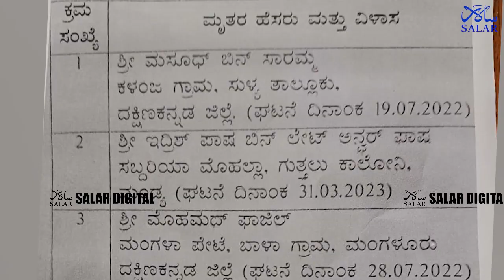Karnataka CM Siddaramaiah Gives Ex Gratia Of ₹ 25 Lakhs Each To The Family Of Communal Riot Victims